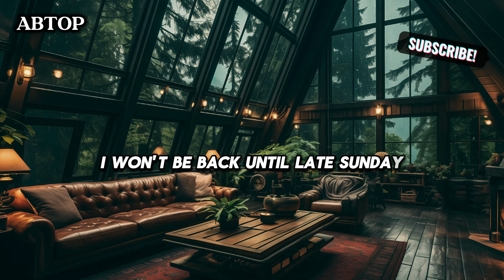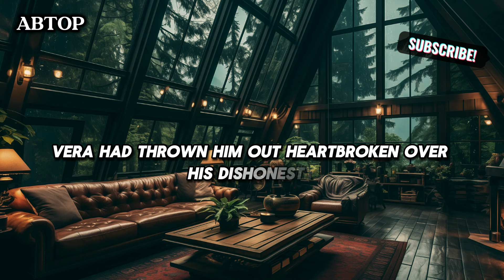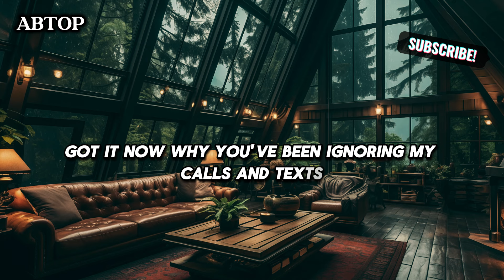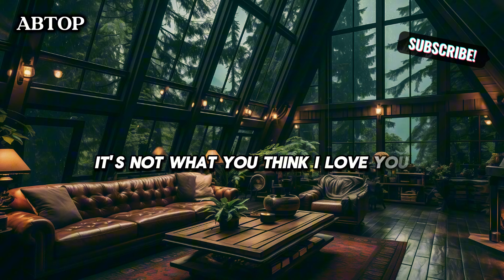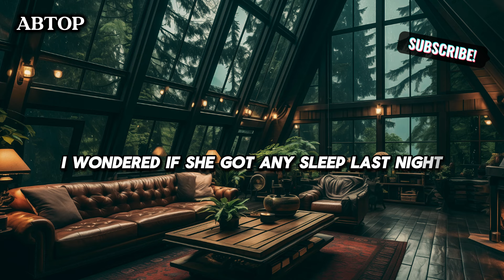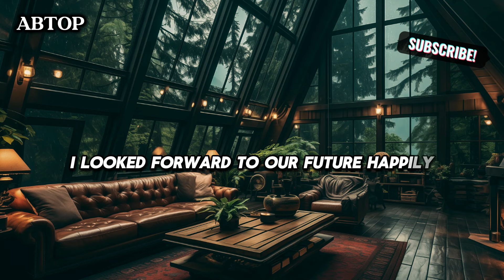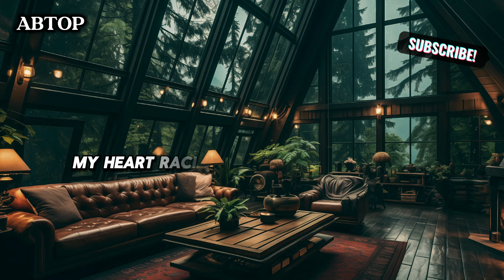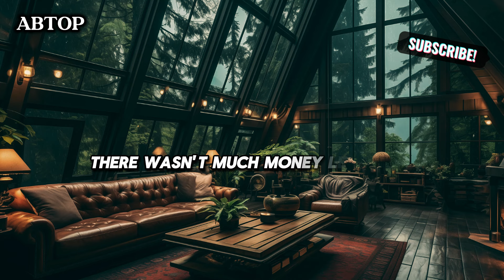Husband caught wife cheating with her ex, exposing the affair.Infidelity Story, Audio Story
Husband caught wife cheating with her ex, exposing the affair.Cheating wife Story, Infidelity Story, Audio Story.